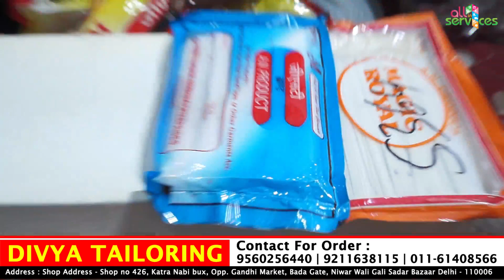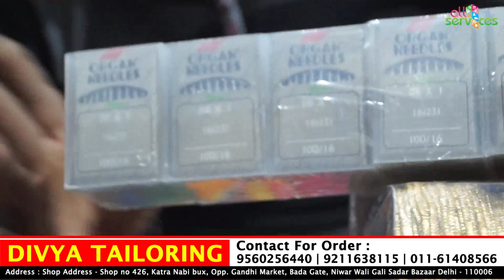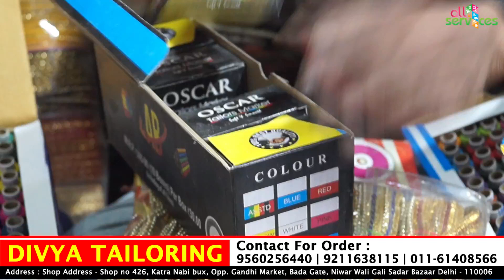Divya Tailoring -Tailoring Items Wholesale Market In Delhi | Sadar Bazar Tailoring Items Wholesaler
Tailoring Items Wholesale Market In Delhi | Sadar Bazar Tailoring Items Wholesaler Shop | Tailoring
Shop Name -  Divya Tailoring

Shop Address - Shop no 426, Katra Nabi bux, Opp. Gandhi Market, Bada Gate, Niwar Wali Gali Sadar Bazaar Delhi - 110006.